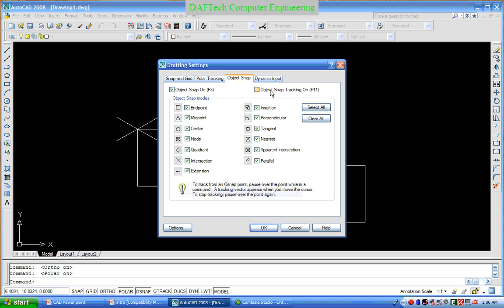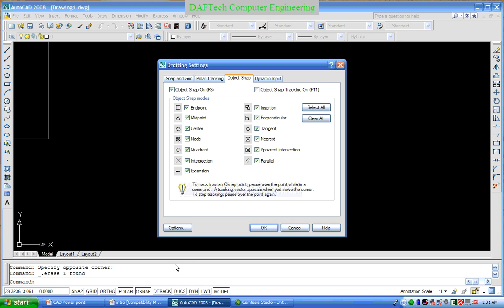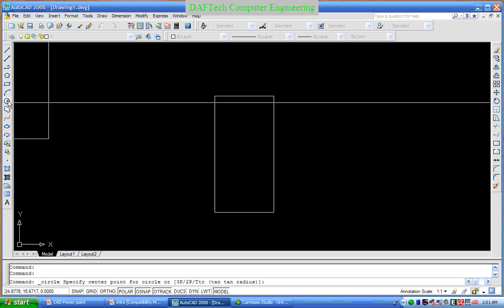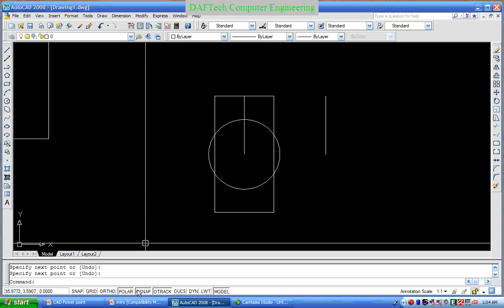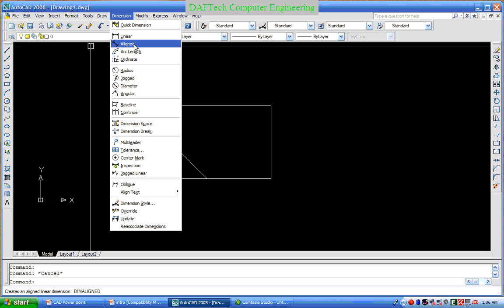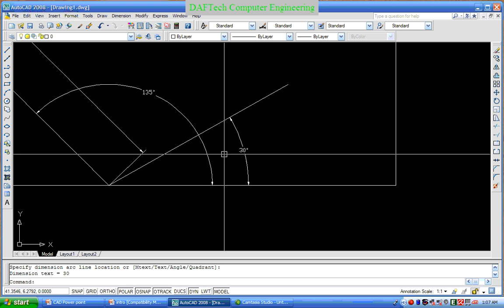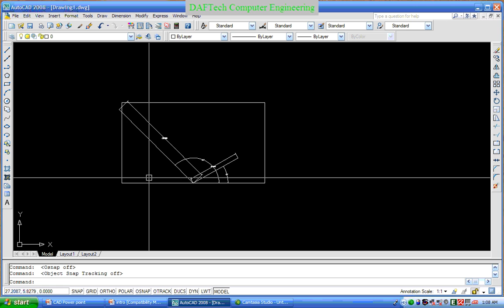Section 1 9